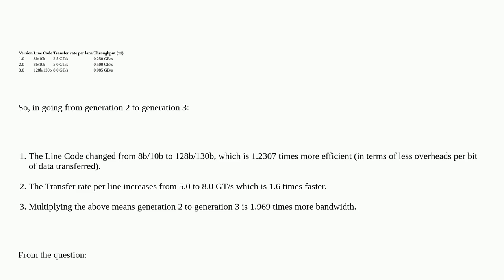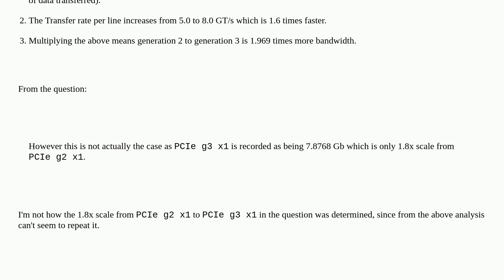Electronics: Can someone explain to me why the math for PCIe bandwidth doesn't add up?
Can someone explain to me why the math for PCIe bandwidth doesn't add up?

A special thanks goes out to the awesome community

  pcie